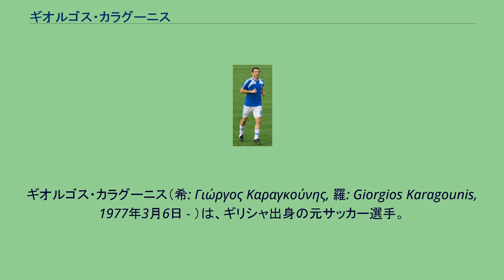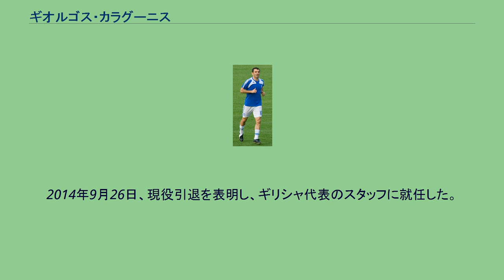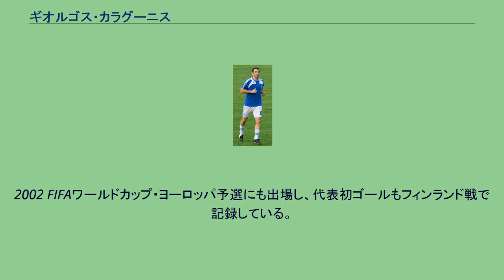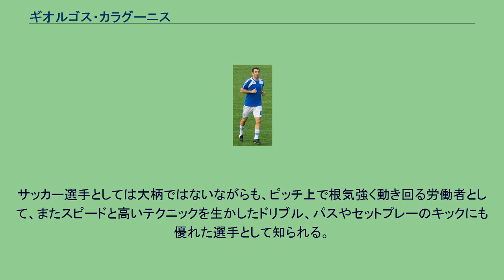ギオルゴス・カラグーニス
アポロン・スミルニFCの選手
ギオルゴス・カラグーニス（希: Γιώργος Καραγκούνης, 羅: Giorgios Karagounis, 1977年3月6日 - ）は、ギリシャ出身の元サッカー選手。
元ギリシャ代表で、代表最多出場記録を保持している。
サッカーギリシャ代表最多出場記録を保持している。
UEFA EURO 2004では開幕戦となったポルトガル代表戦で前半7分にパウロ・フェレイラのミスパスをインターセプトし、そのままミドルシュートを決めて先制点を挙げている。
このゴールは同大会を通じて最初のゴールとなった。
1996年、アポロン・スミルニFCと契約を交わし、同年アルファ・エスニキ（現ギリシャ・スーパーリーグ）でのデビューを飾る。
2シーズンにわたりレギュラーとしてコンスタントに出場を重ねた後、1998年夏にはユース時代を過ごしたパナシナイコスFCへと復帰する。
パナシナイコスに在籍した2002-03シーズンまでの5期にわたって、チームはリーグ優勝こそなかったものの毎年のように優勝争いを繰り広げた他、欧州カップ戦でもコンスタントに実績を残した。
2000-01シーズンのUEFAチャンピオンズリーグではセカンドグループステージまでの全本選12試合に出場し、アウェーのマンチェスター・ユナイテッドFC戦では直接フリーキックを決めている。
翌シーズンのCLではホームのアーセナルFC戦でゴールを決めるなどの活躍でチームをCLベスト8に導いている。
2002-03シーズン終了後、セリエAのインテルナツィオナーレ・ミラノへ移籍。
カラグーニス自身にとって初の海外挑戦となったが、1年目のシーズンは主に欧州カップ戦や国内カップ戦では出場機会を得たものの、アルベルト・ザッケローニ監督の下でレギュラーを獲得することはできなかった。
翌2004年は後述するギリシャ代表での活躍もあったが、ロベルト・マンチーニ監督のチームにおいてやはりターンオーバー要員に終始することとなった。
同シーズンをもってインテルを退団、SLベンフィカへと移籍した。
UEFA EURO 2004決勝を戦ったエスタディオ・ダ・ルスを本拠地とするベンフィカでは、2006-07シーズンにカラグーニスのパナシナイコス在籍時代の指揮経験を持つフェルナンド・サントスが監督に就任し、再び同僚となったコンスタンティノス・カツラニスと共に活躍。
しかしながら家庭の事情により同シーズンをもってベンフィカを退団、パナシナイコスへの復帰を選択することとなった。
復帰後はキャプテンとして、2度のリーグチャンピオンに輝いた。
2012年夏、フリートランスファーでフラムFCに移籍。
35歳にして自身初のプレミアリーグ挑戦となった。
2013年9月29日のマンチェスター・シティ戦でデビューし、2013年1月12日のウィガン・アスレティックFC戦でリーグ初得点を挙げた。
このシーズンは計25試合に出場し、期待以上の働きを見せた。
2012-13シーズン終了後1度契約満了となるも、その後再び1年契約を結んでいる。
2014年9月26日、現役引退を表明し、ギリシャ代表のスタッフに就任した。
1999年、親善試合エルサルバドル戦でA代表デビュー。
2002 FIFAワールドカップ・ヨーロッパ予選にも出場し、代表初ゴールもフィンランド戦で記録している。
UEFA EURO 2004においては開催国であるポルトガルを相手に大会最初のゴールを決める（前述）など、攻守にわたって代表を牽引し優勝を果たす。
UEFA EURO 2008に続いて3大会連続出場となったUEFA EURO 2012では、グループリーグ突破のかかったロシア戦で決勝ゴールを決めるなど、ベスト8進出に貢献した。
しかしドイツとの準々決勝は累積警告で出場停止となり、ギリシャも敗れた。
2012年10月12日、2014 FIFAワールドカップ・ヨーロッパ予選のボスニア・ヘルツェゴビナとの試合で後半から途中出場。
これにより代表キャップ数が121となり、テオドロス・ザゴラキスの保持していた最多出場記録を更新した。
2014年6月30日...